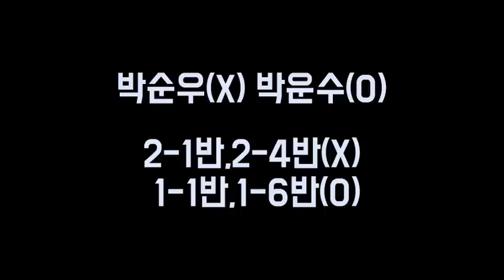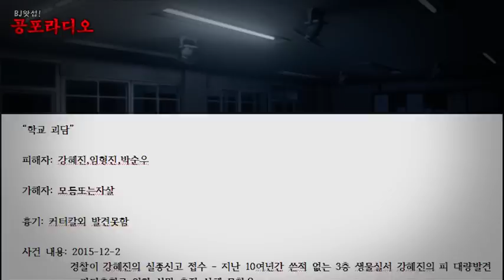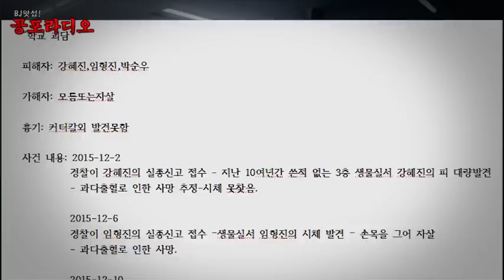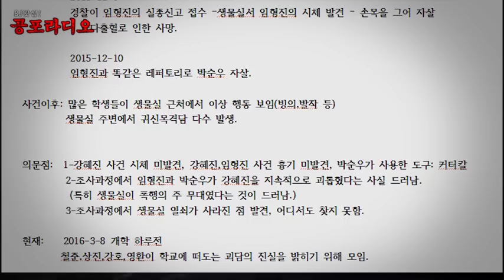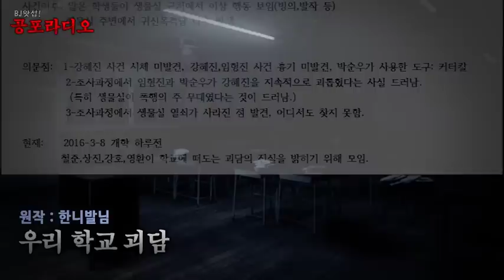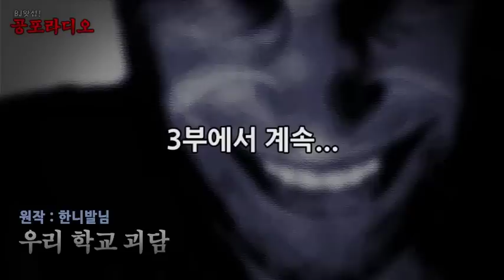[왓섭! 공포시리즈] 우리 학교 괴담 #2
원작 : 한니발님